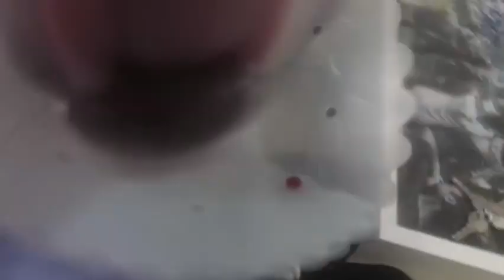尤长靖 《尤点意思》You Zhang Jing 《Interesting You》190824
速来围观尤老师@尤长靖 醉奶现场，本期尤点意思压力山大。[偷笑]
P.S.接下来的日子准备好接收迅猛攻势了吗？[并不简单]
Cr：尤长靖studio
Youtube搬运：恩